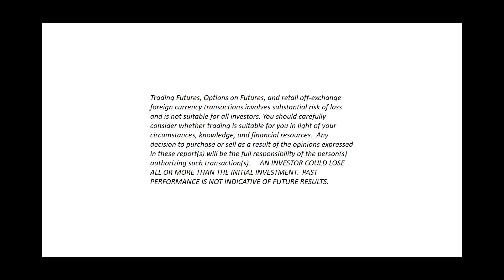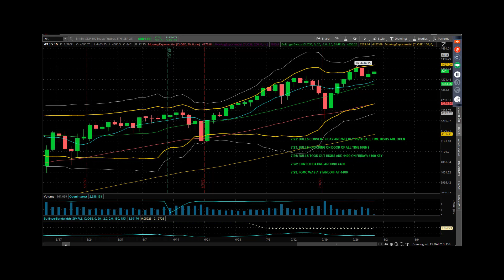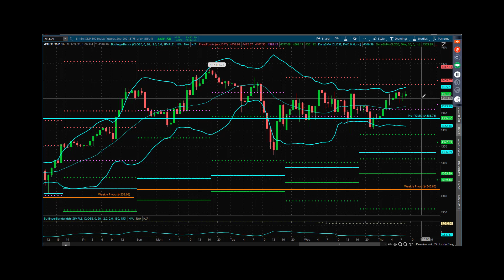S&P Futures Webcast July 29, 2021 – The 4400 Battle Continues